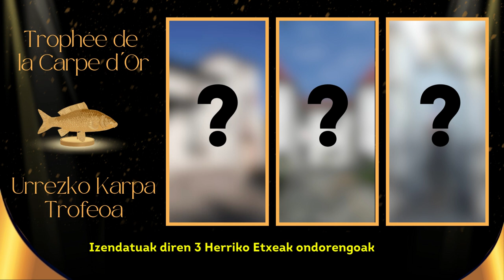Présentation des communes nominées dans la catégorie 🏆 Carpe d’Or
🔥🌍 Parmi les 56 communes suivies par les sentinelles écologiques, quelles sont celles qui sont restées muettes comme des carpes malgré l’intérêt public de cette initiative citoyenne ? 🔥🌍

🎥 Retrouvez, en vidéo, les nominations pour la catégorie Carpe d’Or !
Les communes ont été sélectionnées parmi les villes (population de plus de 5000) pour leur refus d’informer leurs concitoyen·nes de l’état de la métamorphose écologique.

Prochainement, les nominations pour le Papillon d'Or, récompensant la commune la plus engagée dans la métamorphose écologique.

Pour savoir quelle commune remportera le trophée cette année, participe à la cérémonie des Métam’Or Trophées, le 5 juin, 19h, à Ciboure !

🔥🌍 Begirale ekologikoek segitzen dituzten 56 Herriko Etxeen  artean, zein dira karpak bezala isilik egon direnak, herritar ekimen honen interes publikoa agerikoa izan arren? 🔥🌍

🎥 Ikus bideoan, Urrezko Karpa kategoriarendako  izendapenak!
Herriko Etxeak hautatuak izan dira hirietan (5.000 biztanletik gorakoetan)  beren herritarrei metamorfosi ekologikoaren egoeraren berri emateari uko egin dutenetan.

Laster, metamorfosi ekologikoaren gauzatzean gehienik engaiatua den Herriko Etxea saritzen duen Urrezko Tximeleta saileko izendapenak.
Aurten trofeoa zein Herriko Etxek irabaziko duen jakiteko, parte hartu ekainaren 5ean, astelehenarekin, 19:00etan Ziburun egingo den Métam’Or Trofeoen ekitaldian!